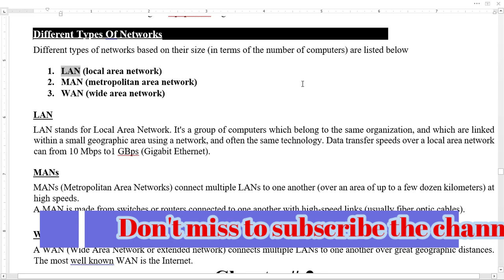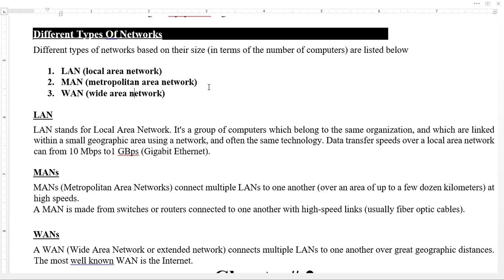Networking | VPN | computer network | Part#04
Networking, computer network in computer will guide you how to develop network.

Every video is in easy steps and you might not need to ask a single question, i will definitely reply.

Copyright Disclaimer under Section 107 of the Copyright Act 1976, allowance is made for "fair use" and you can also make as criticism, comment, news reporting, teaching, scholarship, and research purpose and not more than that. Fair-minded use permitted by copyright statute that might otherwise be trespassing. _______________________________________________________________________________